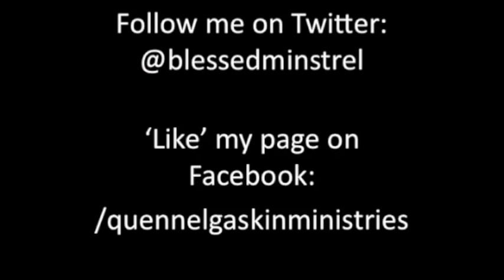Quennel Gaskin Ministries Piano Master Class 6 8 2013 Shout 1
Here is another clip from my Piano Master Class where I'm demonstrating various possibilities of looking at shout music!  This class was held at Full Gospel Assembly in Brooklyn NY on 6-8-2013.   Join me for future Piano and Organ Master Classes with dates forthcoming!

For upcoming sessions/events and other information:

'Like' my page on Facebook -  /quennelgaskinministries

WEBSITE LAUNCH ON JULY 18, 2013 - QUENNELGASKINMINISTRIES.com